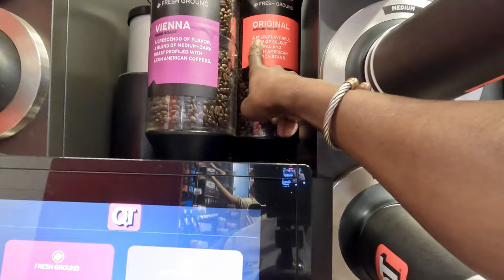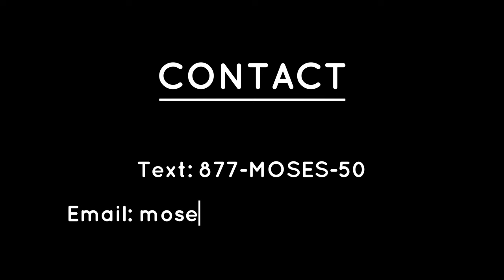Jb Hunt Local CDL Tuck Driver | It May Not Be What It Looks Like | Trucking Vlog | Driver Success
Some of the topics:

Trucking vlogs
New truck driver tips and advice
JB Hunt